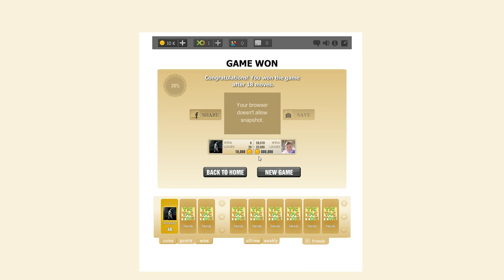Tic Tac Toe Multiplayer #2